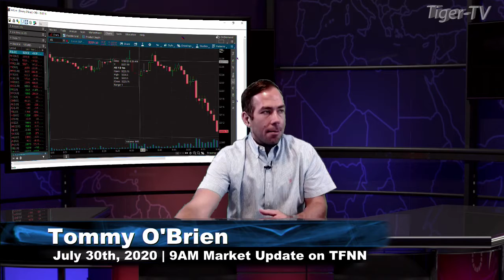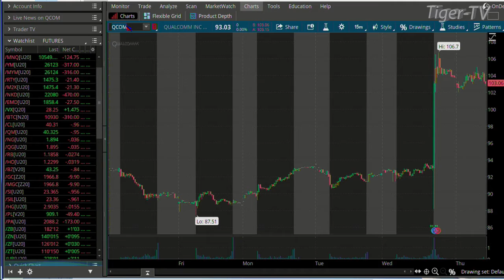July 30th 9AM ET Market Update on TFNN - 2020